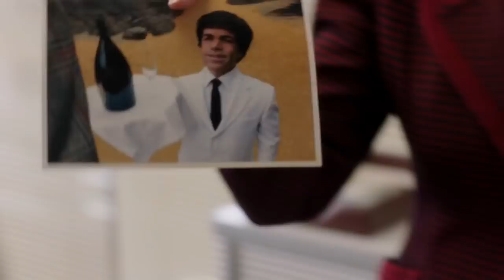My Dinner with Hervé - Behind the scenes (HBO)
All rights to HBO.

My Dinner with Hervé - Invitation to the set.
Behind the scenes video of the movie My Dinner with Hervé. Footage from the set and interviews of cast and director.